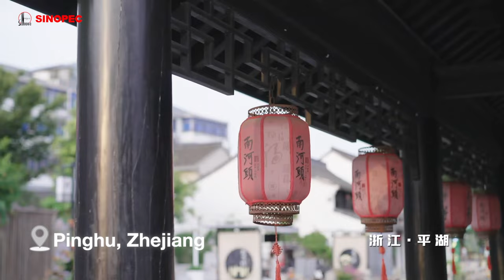Viewing lanterns in the Mid-Autumn Festival is one of the traditional Chinese customs.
Viewing lanterns in the Mid-Autumn Festival is one of the traditional Chinese customs. In Pinghu City of Zhejiang Province, watermelon lantern is an intangible cultural heritage. Come and view the special watermelon lantern handmade by a skillful employee of Sinopec, featuring “Cleaner Energy Better Life” the corporate slogan and exquisite cartoon images of Sinopec employees.